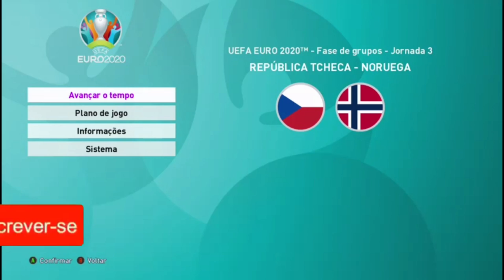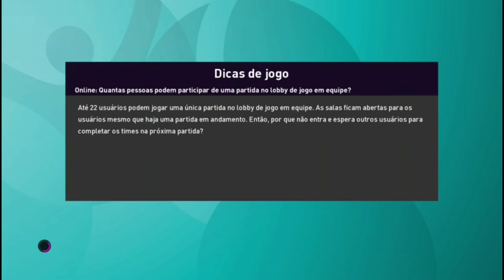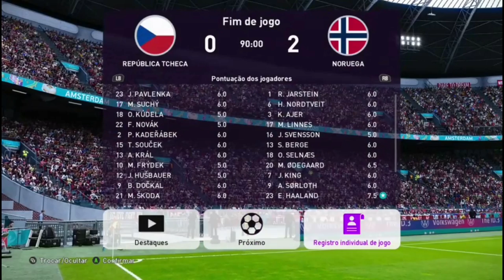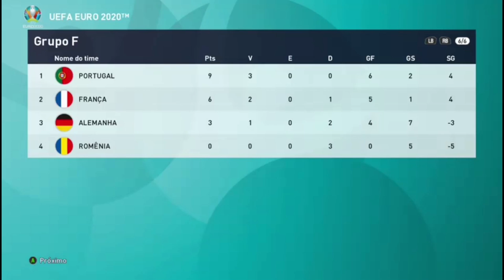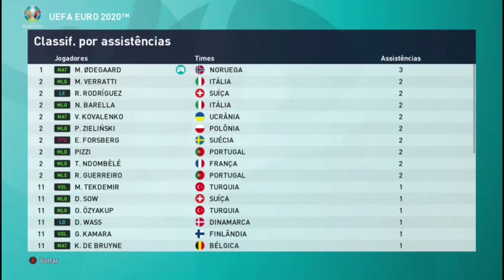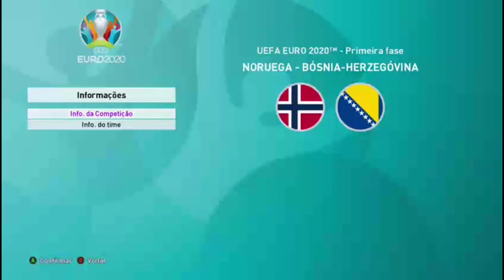O SONHO CONTINUA VIVO??? NORUEGA - EUROCOPA 2020 - PES 2020 | EP 03😱